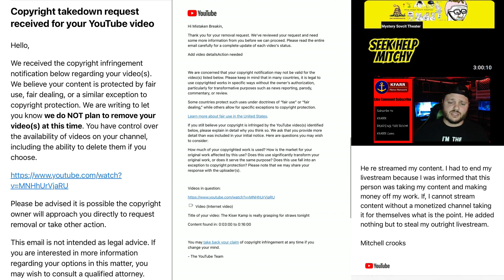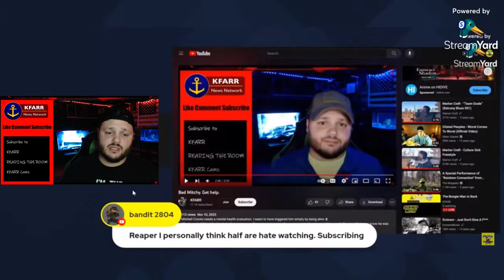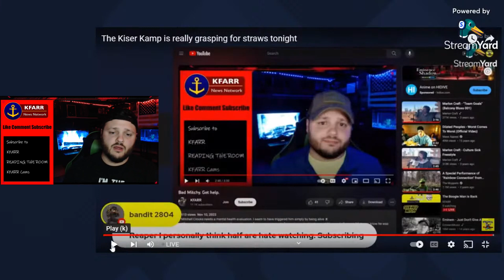A Wannabe Frauditor Tried To **Strike** Me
Please dont be this guy @GarthNader @MST1k i see you are still False copyright striking people, talk about coping. Im sorry you didn’t want to be exposed but i think its a bit late for that.

If you would like to buy KFARR a ☕ just click 👇 Thank You!!